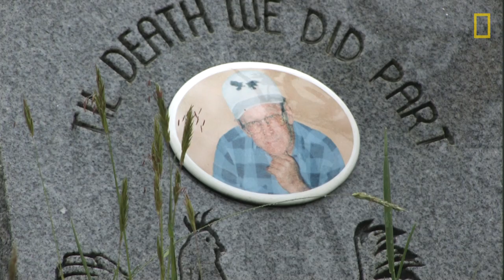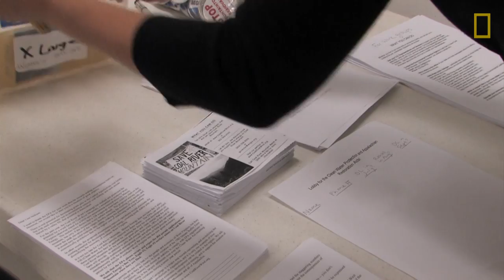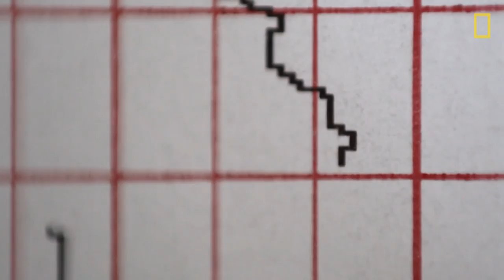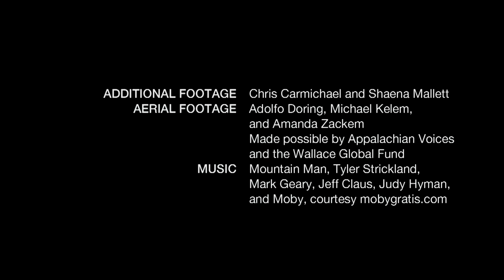In Coal Country, a Community Fights for Wind | National Geographic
In the heart of West Virginia's coal country, organizers fight for a wind farm that could save Coal River Mountain, where a mining operation is under way. This video features footage from "Overburden," a documentary in progress that chronicles one town's struggle to chart its energy future in the shadow of the coal industry.

STORY AND VIDEOGRAPHY: Chad A. Stevens
PRODUCERS: Catherine Orr and Elena Rue
CONSULTING EDITOR: Toby Shimin
EDITORS: Catherine Orr, Elena Rue and Caitlyn Greene
ADDITIONAL FOOTAGE: Chris Carmichael and Shaena Mallett
AERIAL FOOTAGE: Adolfo Doring, Michael Kelem, and Amanda Zackem. Made possible by Appalachian Voices and the Wallace Global Fund
MUSIC: Mountain Man, Tyler Strickland, Mark Geary, Jeff Claus, Judy Hyman, and Moby, courtesy